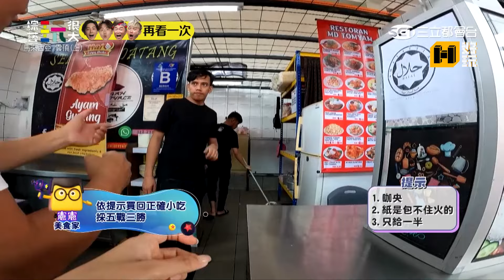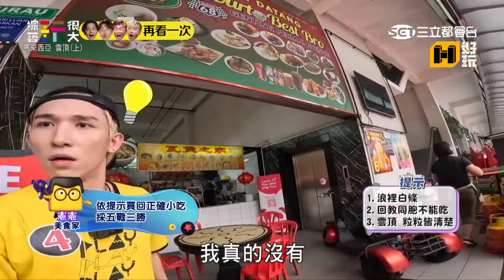憲憲美食吃到飽？李佳薇李佳歡姊妹之間的戰爭！｜綜藝玩很大